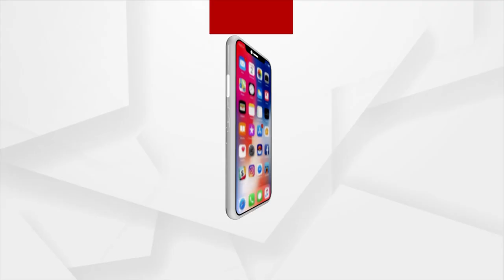RT-PCR Test Mandatory For Arrivals From China, Japan